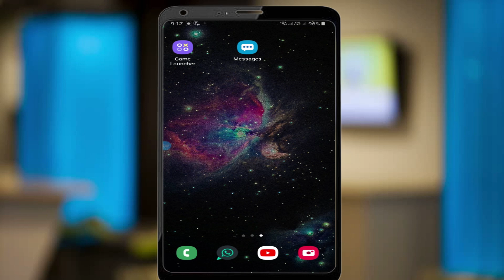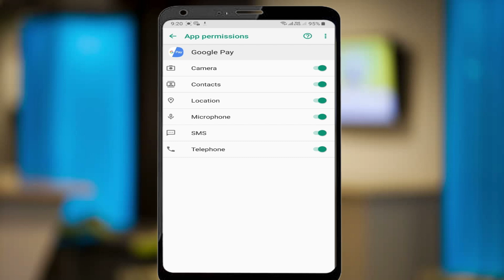How To Fix Google Pay OTP Not Receive Problem in Tamil